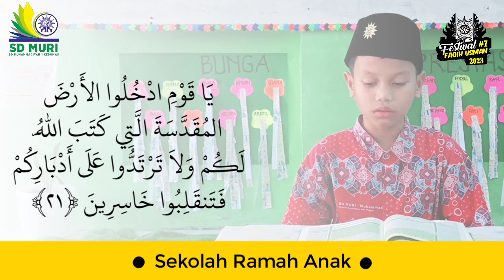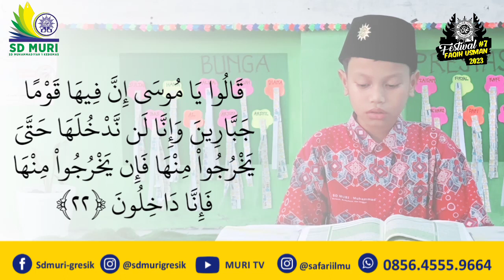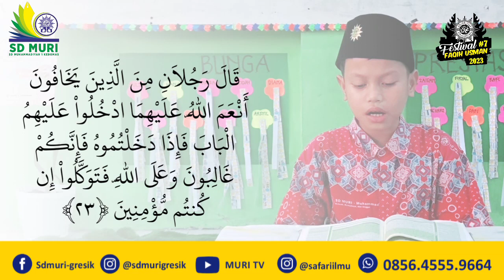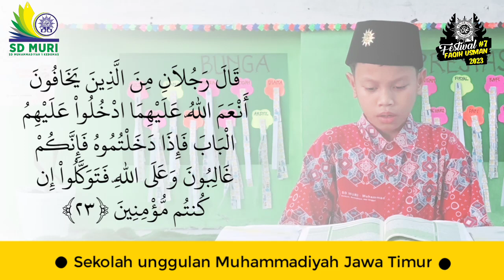Tilawatil Qur'an surah Al Maidah ayat 21-24